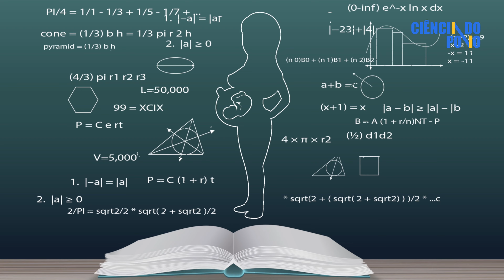Ronco do Motor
Uma coincidência da fase uterina? Deixe sua opinião...